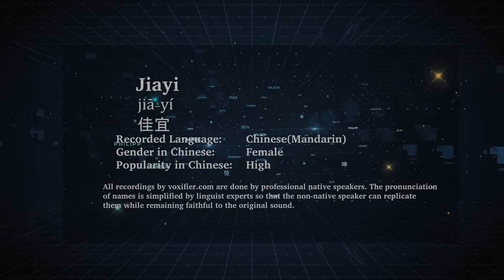How to Pronunce Jiayi (Jiā-Yí, 佳宜) in Chinese (Mandarin) - Voxifier.com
This is the Chinese (Mandarin) pronunciation, gender, and phonetics recording of the name Jiayi (佳宜, Jiā-Yí). The same name may exist in other languages with different pronunciations. Check the meaning of name along with other possible pronunciations or similar names for free Voxifier uses the help of expert linguists to simplify pronunciations by replacing some special sounds with sounds more commonly available across all languages.